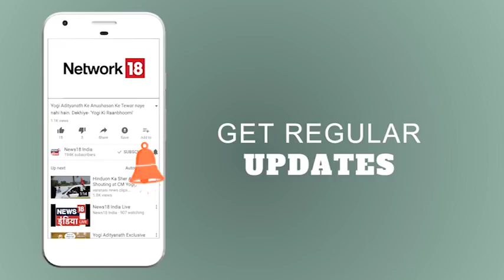आज की ताज़ा खबर: सरकार चीन की Mobile कंपनियों पर सख़्त - News18 India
सरकार ने डेटा सुरक्षा के लिए चीनी और अन्य डिवाइस निर्माताओं को नोटिस भेजा।
The government has sent notices to Chinese and other device makers to provide the framework and procedures followed for data security.